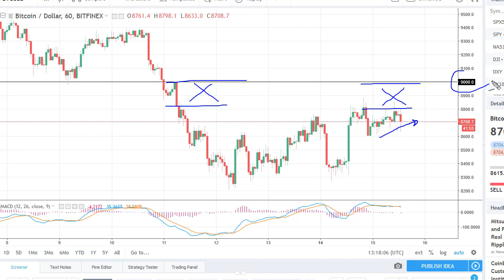Bitcoin (BTC/USD) Technical Analysis, May 16, 2018 by FXEmpire.com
Bitcoin markets rallied a bit during the Tuesday session, but I think that the market has a significant amount... For the full article go - BTC/USD Forecast May 16, 2018, Technical Analysis. Find more information about Forex and Commodities News Technical Analysis Fundamental Analysis and Brokers on FX Empire